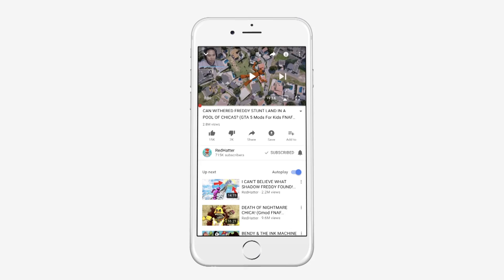Roblox Piggy DESTROYS All ROCKSTAR Animatronics! (GTA 5 Mods FNAF RedHatter)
Roblox Piggy
Roblox Piggy Chapter 11
Roblox Piggy Chapter 12
Roblox Piggy Chapter 12 ending
reaction

REDHATTER